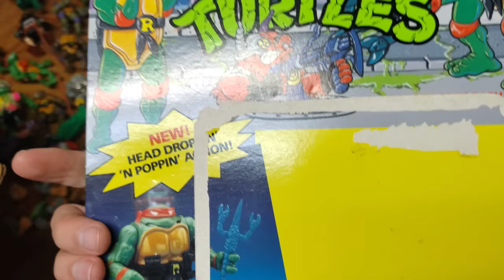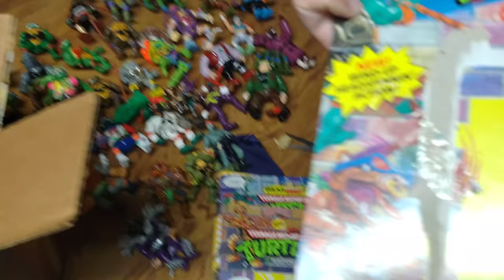TMNT Teenage Mutant Ninja Turtles Action figures original, boxed up in 1994 1st opening in 28 yrs.